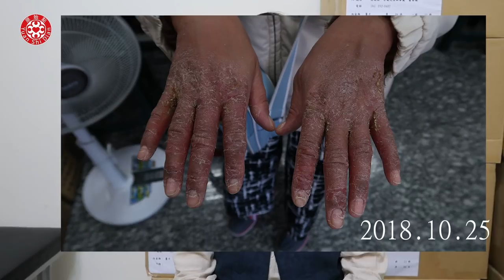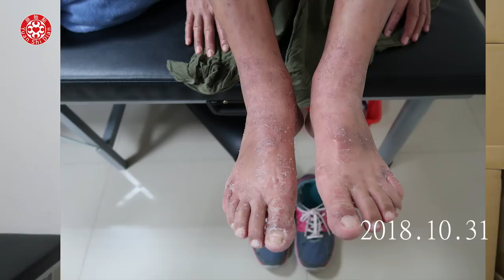皮膚乾癬導致腫脹、龜裂、流湯，您會怎麼處理?